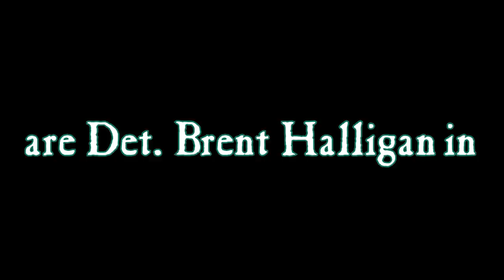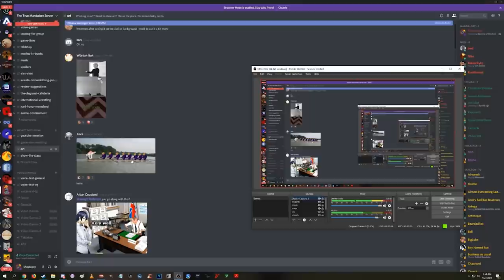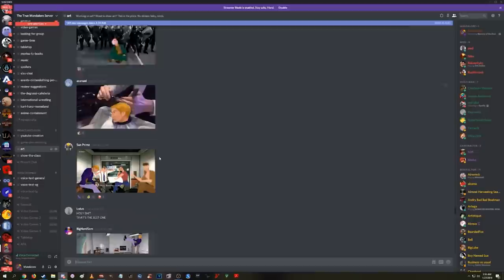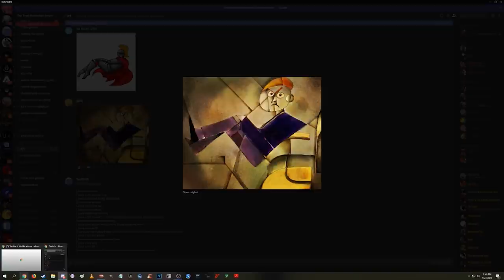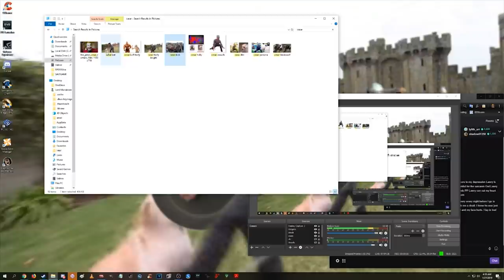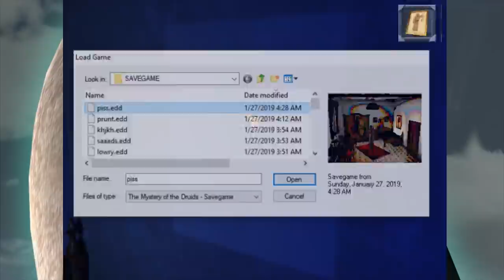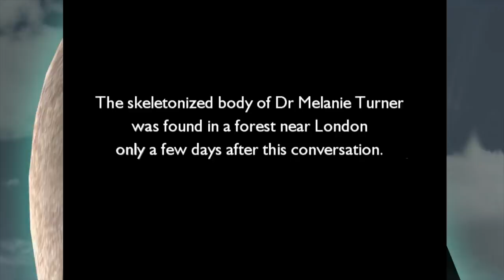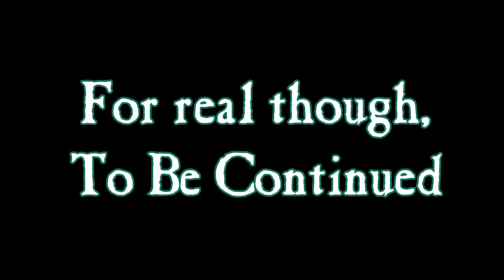Mandalore and Shammy - Mystery of the Druids Highlights Part 5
The mid-season finale. Tonight we dine in hell.